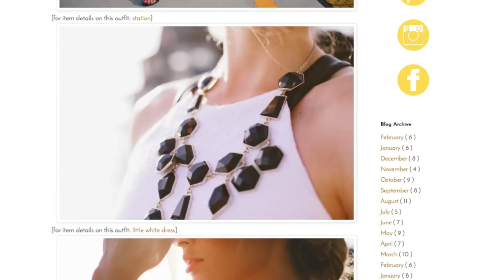HOW TO: Live Your Style Trailer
The Design Sessions were created to help you make your home beautiful. It doesn't matter if you're just getting started, or are well on your way to becoming an expert, the Design Sessions will give you everything you need to decorate and design your home with confidence. Once you join, you will have access to 50+ in-depth training sessions. Follow along on Instagram | snapchat: sharrahrobeson || What a magical day this was!! HUGE thanks to Tom from Aqua Vivus for beautifully capturing the excitement, romance, and happiness for us to cherish forever. If you guys are looking for the best wedding videographer in all the land, its Thomas Wedding Cinema - and they travel! Instagram | Snapchat: SharrahRobeson

Make sure you're following us on Facebook (How to: Live Your Style) and Instagram (@howtoliveyourstyle) so can share your DIYs with us! Also include the HOWTOlys or DIYWednesday so we can find yours easily!

Welcome to How To: Live Your Style! Every week Greyson Darrow and Sharrah Robeson will bring you a variety of how-to content such as Sketch-Up tutorials and creative DIY's for Girls and Guys! Come back every Wednesday to learn how to DIY something fabulous. If you've ever wanted to learn how to design your room in 3-D, learn how to DIY a wood headboard, or even know how to create your own fun and fresh holiday decor, How To: Live Your Style is your one stop shop for the DIY obsessed person!

Produced and Edited by: Greyson Darrow
Videography by Matthew Moran